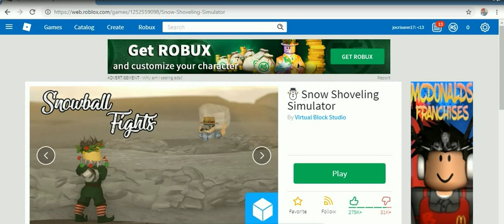roblox 2019 -17